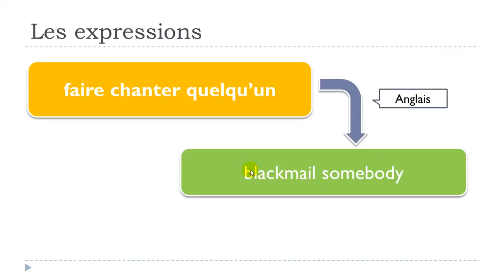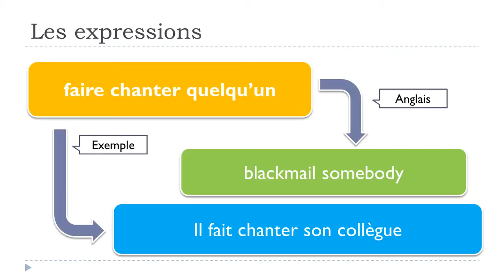学法语 # 看影片學法語片學法語 # # 1 expression # faire chanter quelqu’un